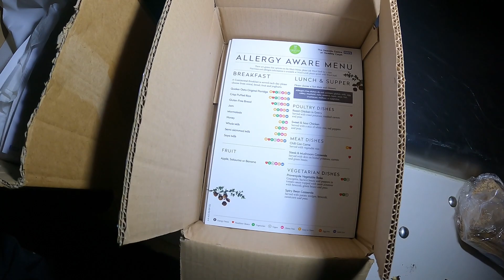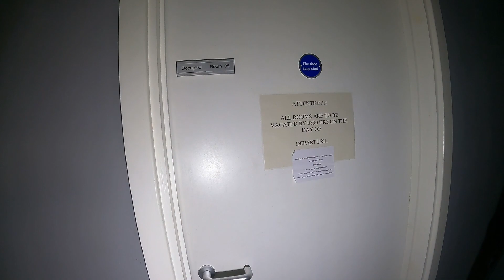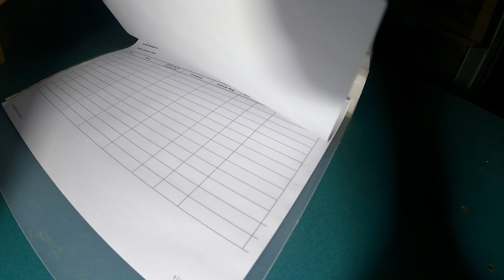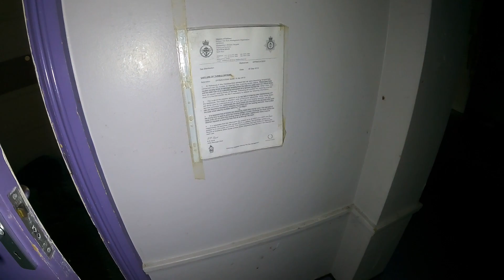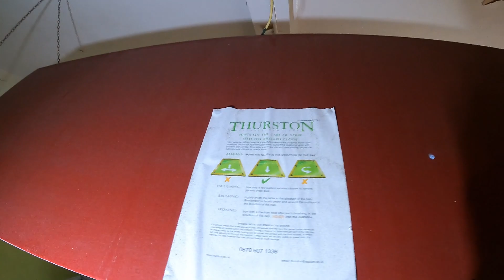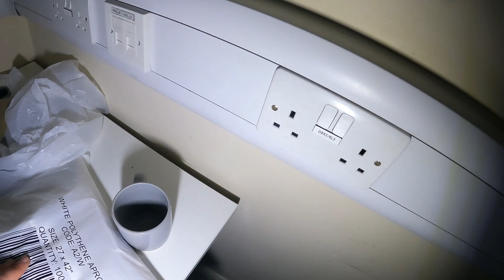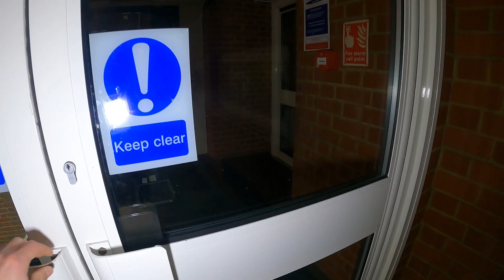Abandoned Veteran Rehabilitation Centre Accommodation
Headley court was purchased after the war with the money from the Royal Air Force pilots and crews fund, a public collection as a tribute to the deads, including the Battle  of Britain efforts of the RAF. Since the war, it has been used as a Royal Air Force and joint Services medical rehabilitation centre. Which aims to return all those service personnel injured or seriously ill to full fitness.
In July 2014, the Minister of defence announced that the services provided by Headley Court would be transferred to a new centre to be developed at Stanford Hall. The centre at Headley Court ceased operations in September 2018 and the site was brought by Angel Property in May 2019 to redevelop into new housing.